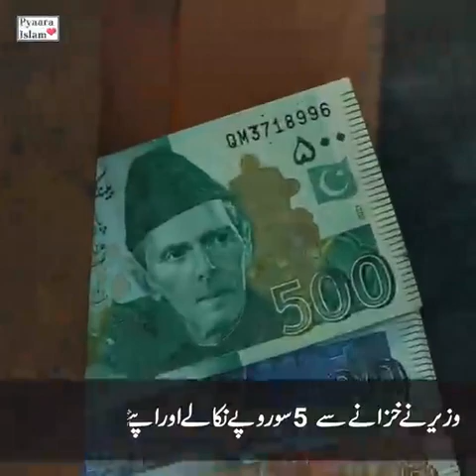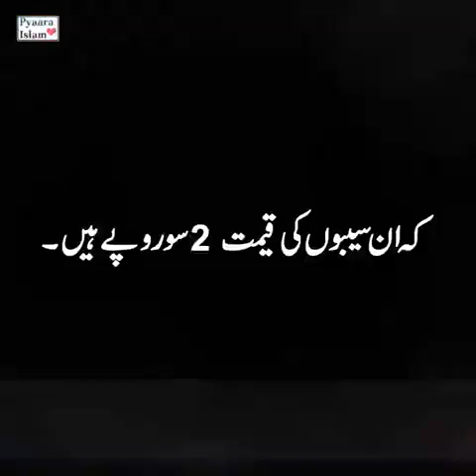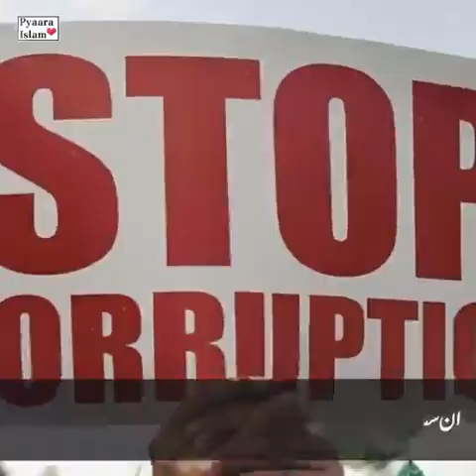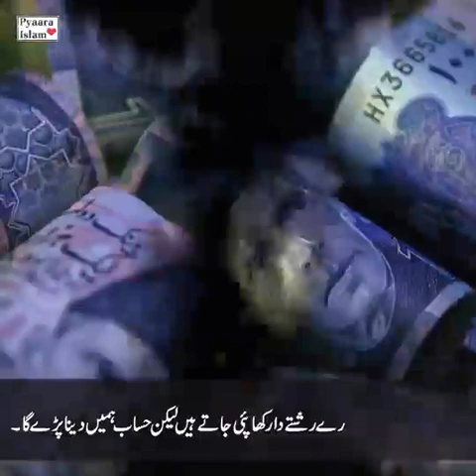مہنگائی اور بیروزگاری کی اصلی وجہ ۔۔۔۔۔۔۔۔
Video from Engr H.D BABAR 2